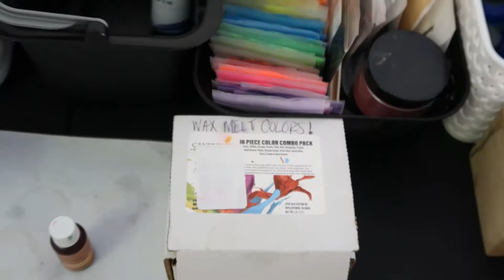A DAY IN THE LIFE OF AN ENTREPRENEUR (EPIC FAIL)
Hello everyone! So I have officially changed the name of my business!! It is now Hendrickx and Co! This upload is a little late but I hope you enjoy!

Stay safe & be blessed! 🙏💕

Armani's Business Instagram:
Hendrickxandco •

Armani's Personal Instagram:
🌹 Mani ♈ (@armani_shana) • Instagram photos and videos